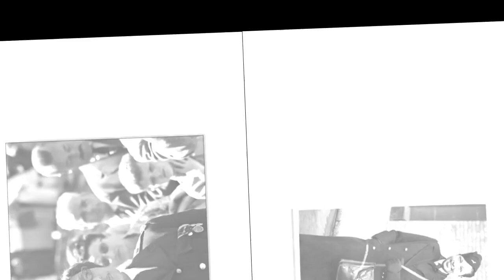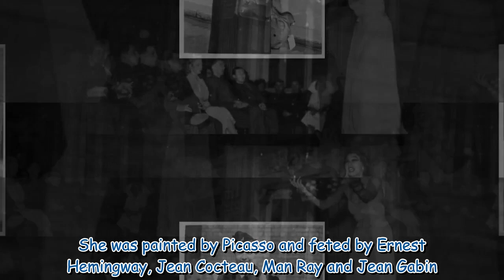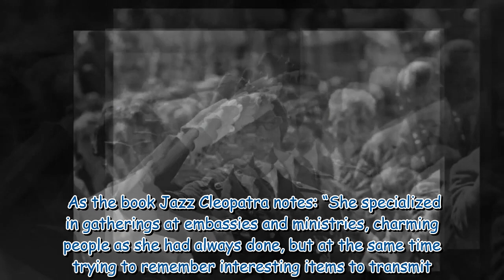Josephine Baker - Dancer, singer, civil rights campaigner...and spy